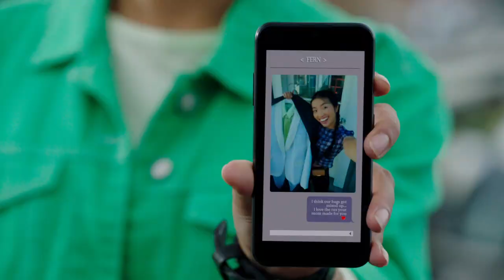Izzy & Fern 💖 Happy Pride Month 🦖 Dino Fury ⚡ Power Rangers Kids ⚡ Action for Kids